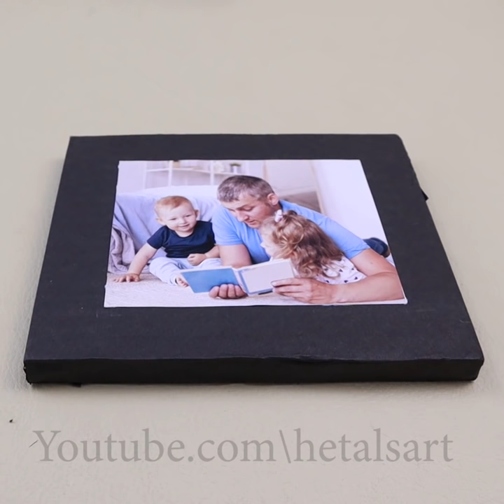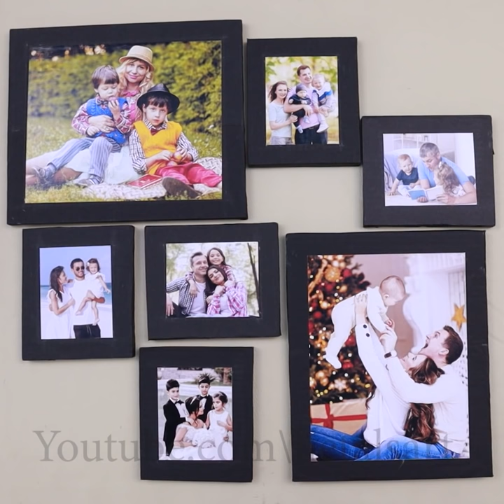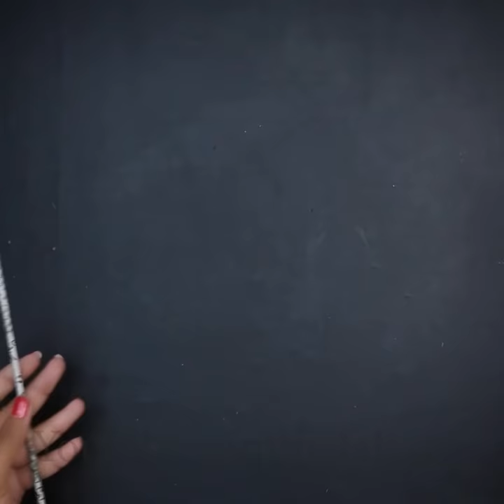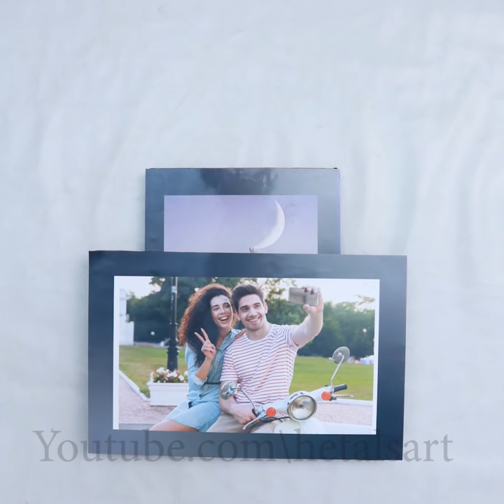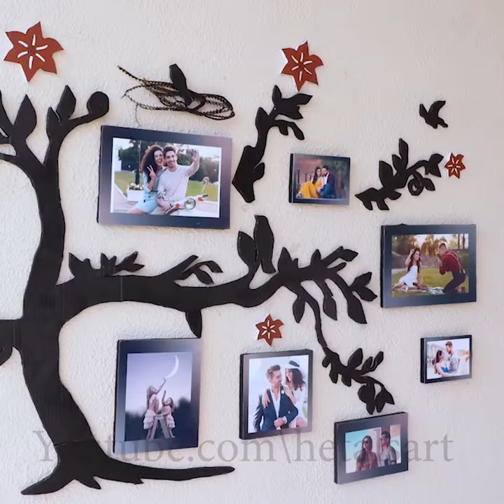13 Best.. DiY Teen Girls Room Decor Ideas - That Will Make your Home Beautiful Ever Than Before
13 Best.. DiY Teen Girls Room Decor Ideas - That Will Make your Home Beautiful Ever Than Before